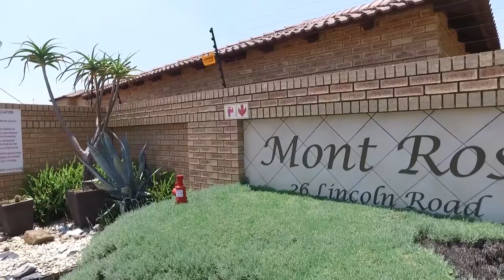3 Bedroom Cluster for sale in Gauteng | East Rand | Alberton | 19 Mont Rose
3 Bedroom Cluster in Alberton, 19 mont rose, 26 lincoln road, Full Title property is a sort after 24 hour secure complex, beautiful for young families with childr